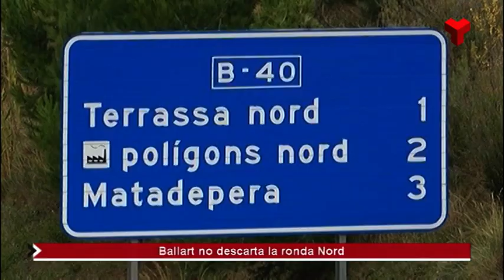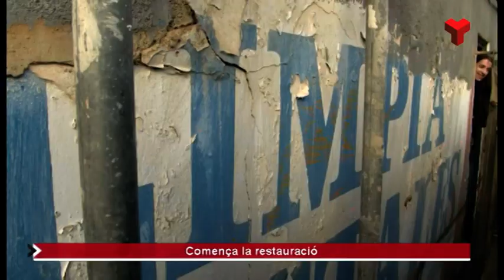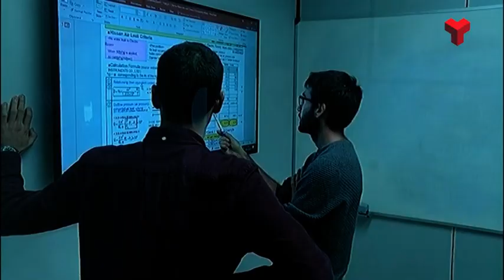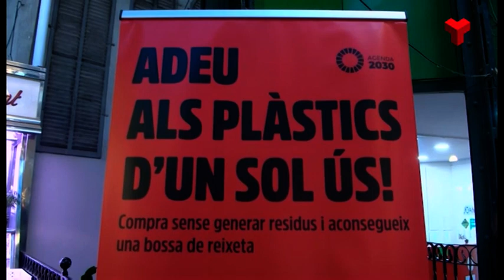Informatiu Vespre divendres 02-12-2022 de Canal Terrassa